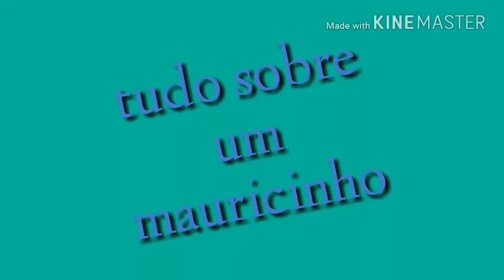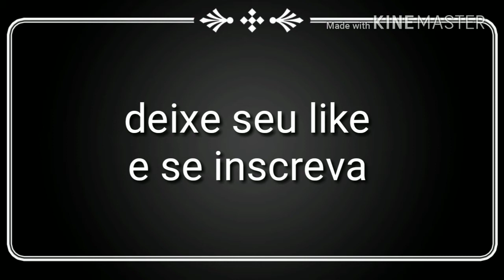Tudo para você ser um mauricinho no colégio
Hello best nos estamos aqui hoje para vc que é luzer e ser popular no seu colégio no próximo vídeo nos vamos ensinar a vc meninas a ser patricinha Bay Bay 😘